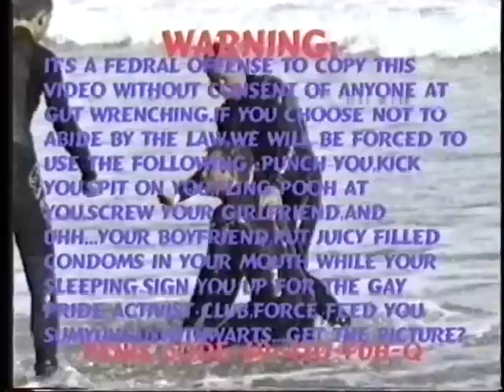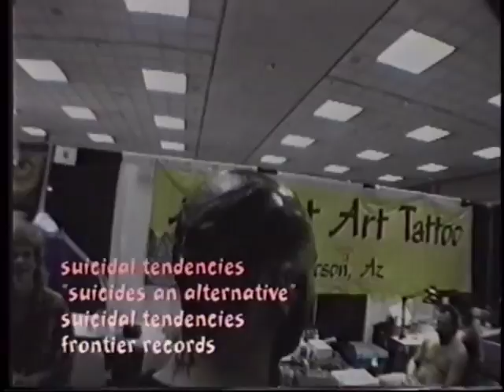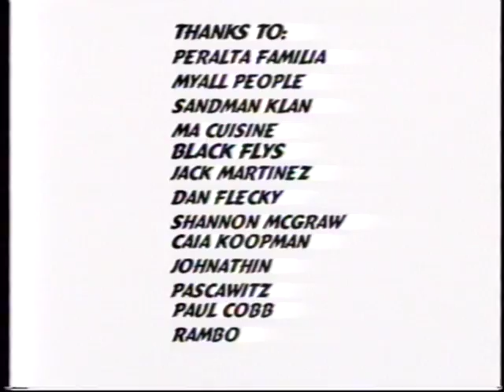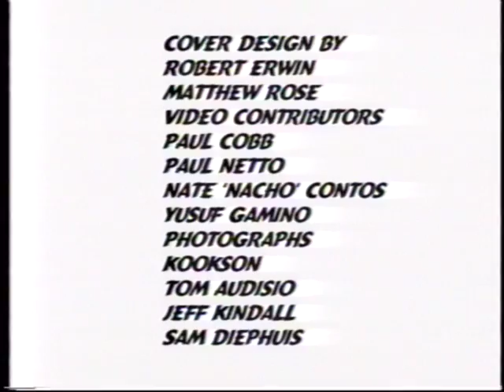FREE FOR ALL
The First Surf, Skate, Punk Rock and Shenanigans Video From
Gut Wrenching Productions. Filmed in 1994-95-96 and released in 1996. Guerin Myall, Emil Sandman and Mike Peralta teamed up to create this video.